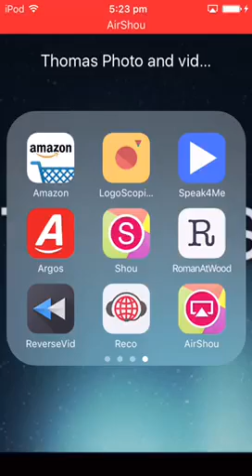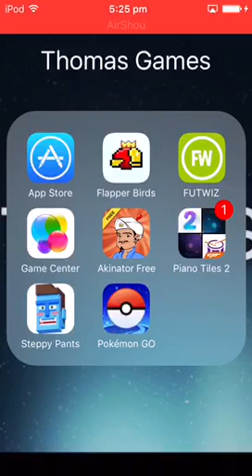Playing fun games